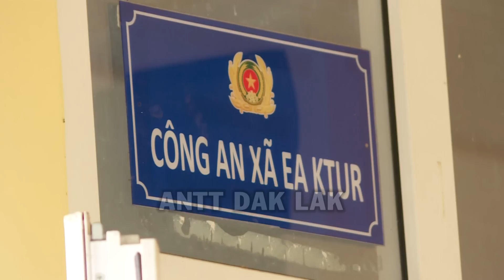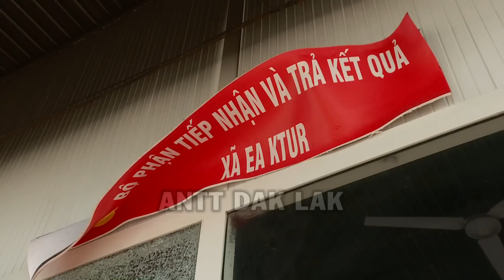LỜI THÚ TỘI CỦA KẺ DẦN ĐẦU NHÓM TẤN CÔNG UBND XÃ EA KTUR